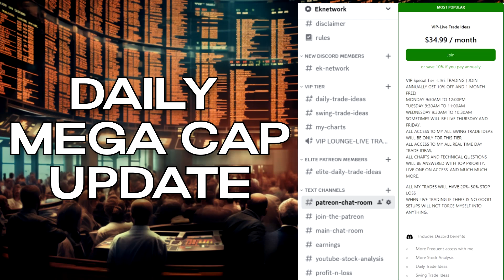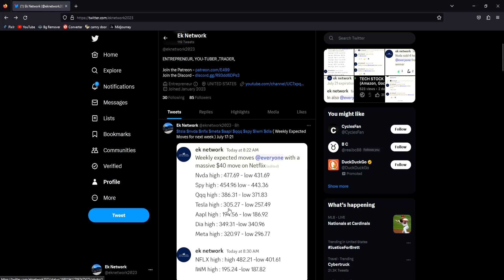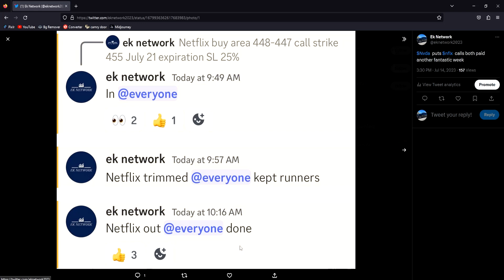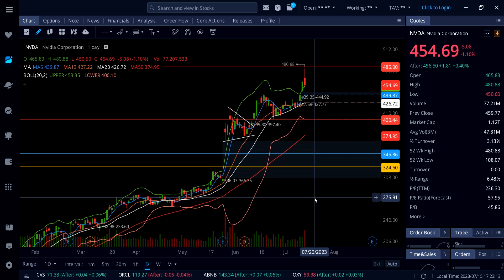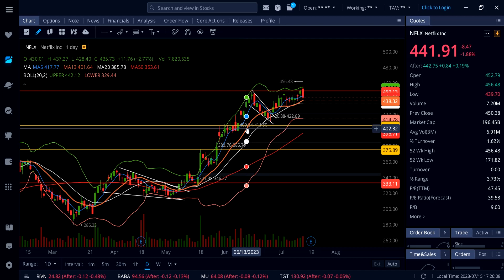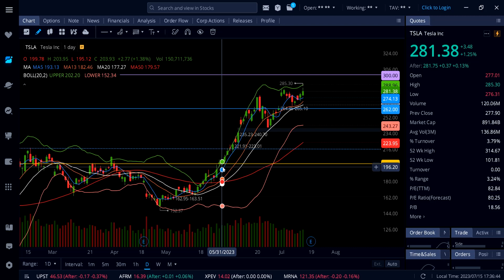TECH STOCK ANALYSIS (Amazon, Google, Meta, Apple, Tesla, Msft, Nflx, Amd, Nvda )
FOR MY REAL TIME BUY N SELL ALERTS

Amazon,
Tesla,
Google,
Meta,
Apple,
Microsoft